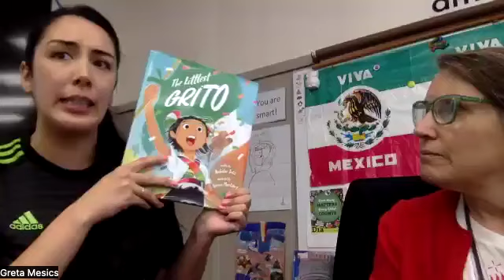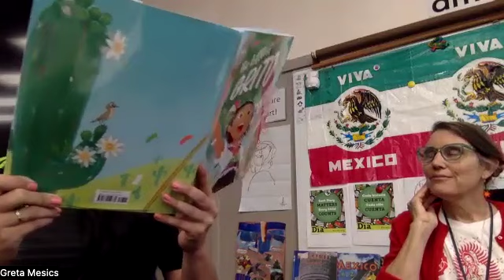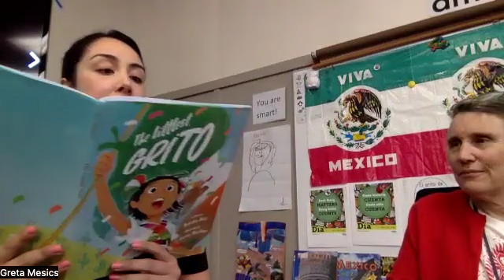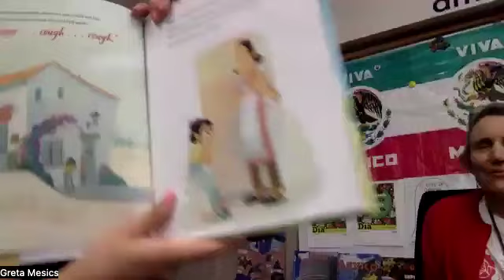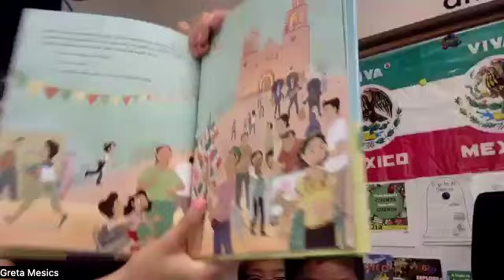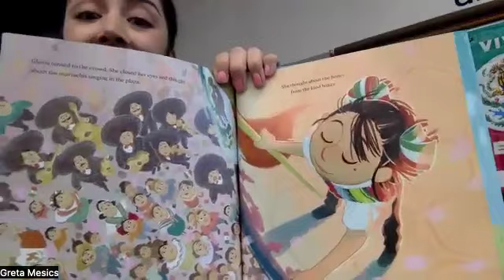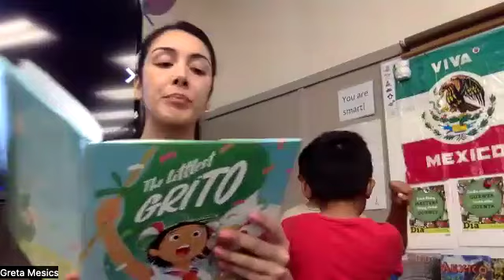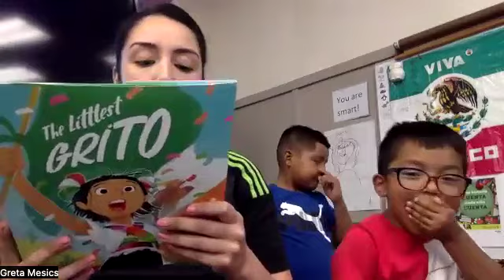The Littlest Grito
Author: Nicolas Solis
Illustrator: Teresa Martinez
RAL: Cristal López Pardo